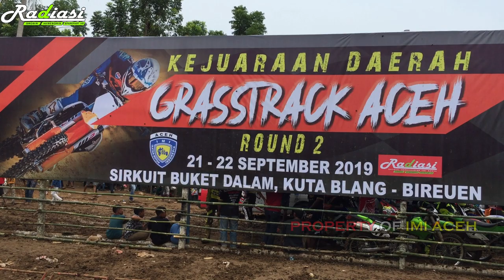SUASANA GRASSTRACK BUKET DALAM - BIREUEN 2019